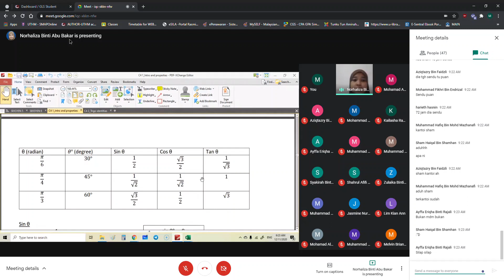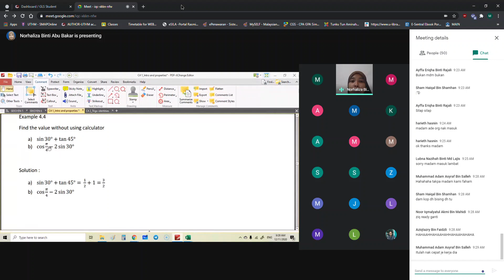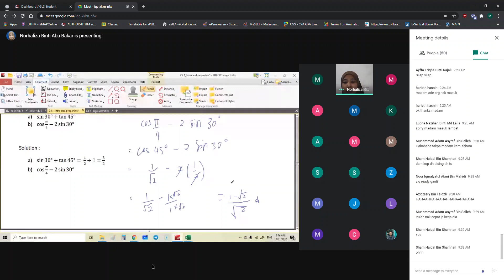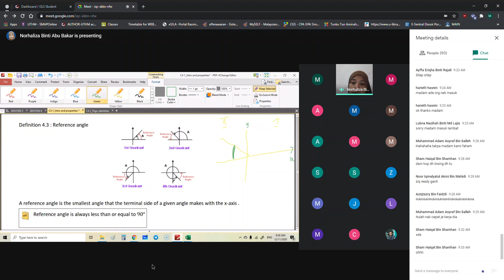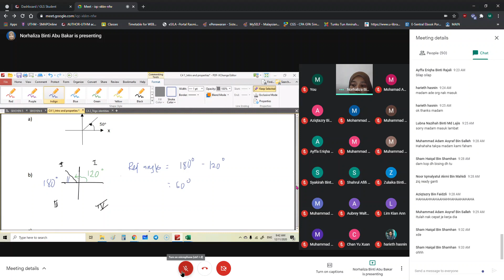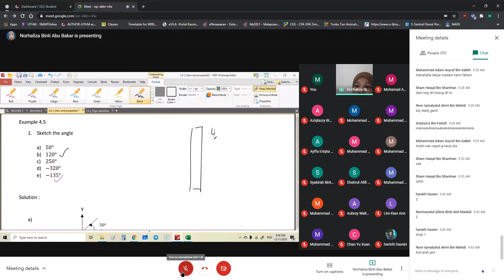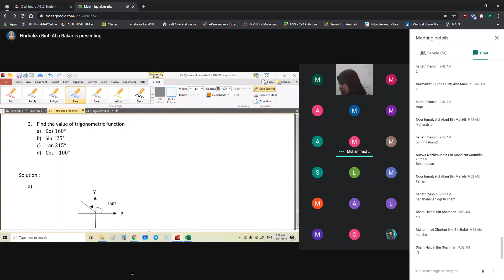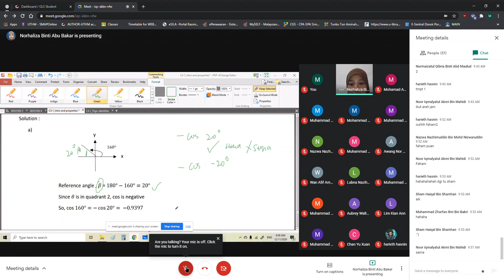DAE 13003 ALGEBRA ( Kelas 8 )